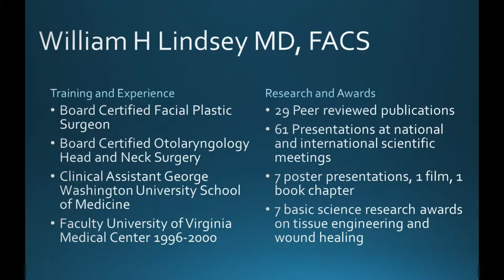Dr. Chang from Korea visits Dr. Lindsey to see facelifts in Washington | McLean | Virginia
Dr. Chang is a plastic surgeon from Korea who came over to watch how we do our short scar rhytidectomy

0:22 Intro to Dr. Chang

1:30 Short scar facelift discussion